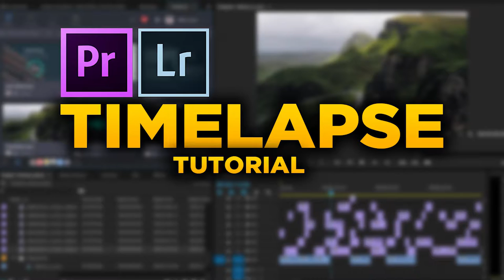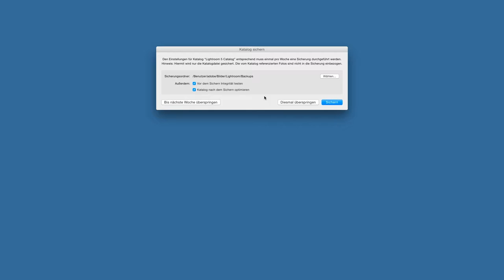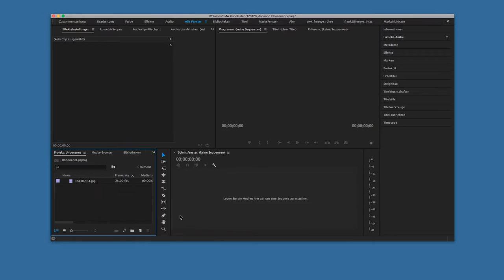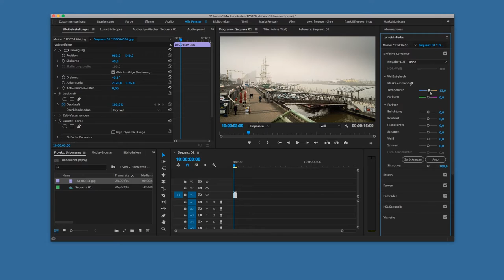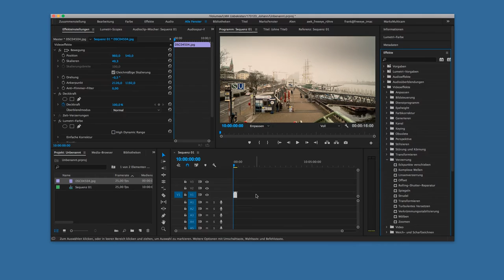Tutorial: Timelapse mit Lightroom und Premiere erstellen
Ein weiteres Tutorial von unserem Schülerpraktikanten Johann:

"Ich zeige ich euch, wie ihr mit den Programmen Lightroom und Premiere ganz einfach aus euren Bildern eine Timelapse erstellen könnt. Vom Import der RAW-Bilder bis zum fertigen Video."